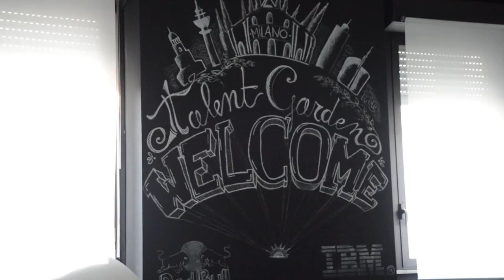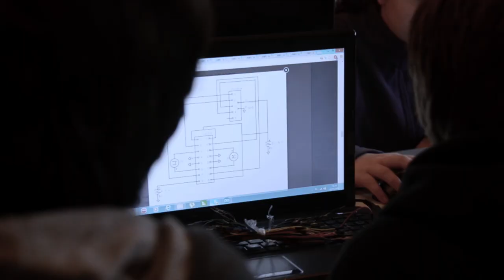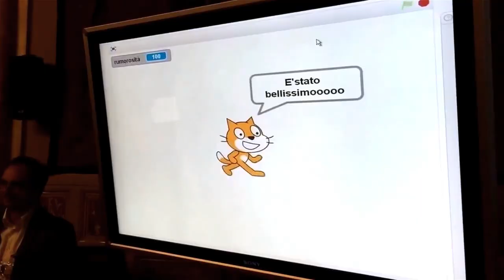CoderDojo Milano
Our ninjas, mentors, venues and activities.